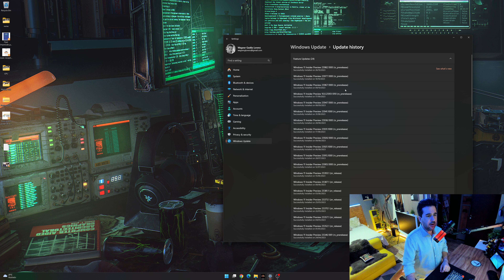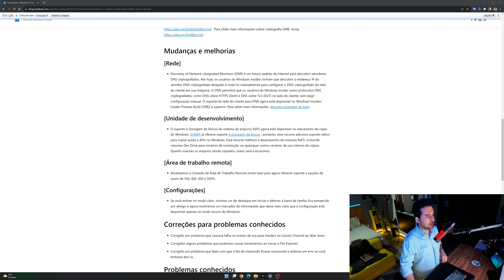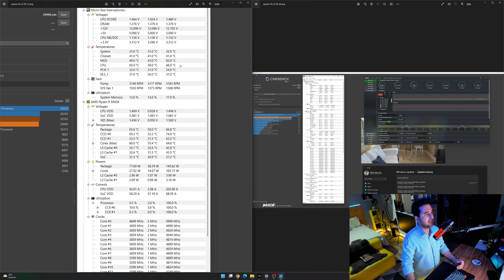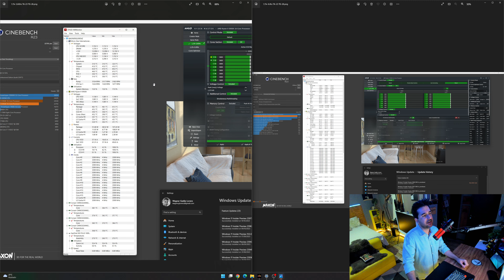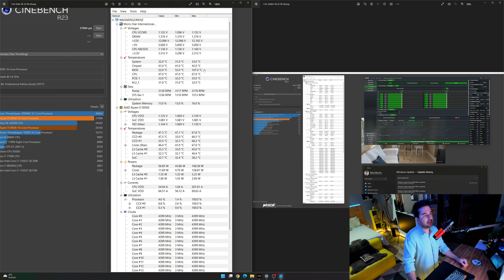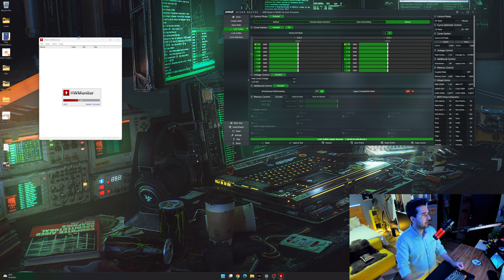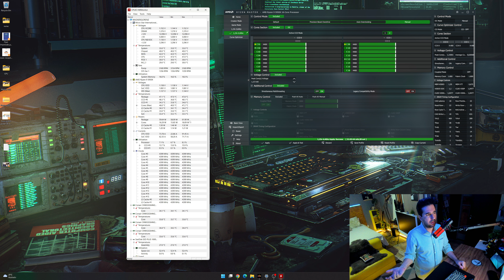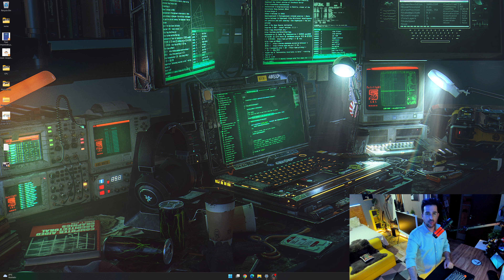New Features in Windows 11 Build 25982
(Amazon Associado)

Olá, leitores! Hoje vamos escrever sobre as novas funcionalidades do Windows 11 Build 25982, que foi lançado recentemente pela Microsoft. Se você é um usuário do Windows 11, provavelmente já está ansioso para experimentar as melhorias e os recursos inéditos que essa atualização traz. Vamos conferir alguns deles?

- Uma nova interface de usuário para o Explorador de Arquivos, que torna mais fácil e intuitiva a navegação pelos seus documentos, fotos, vídeos e outros arquivos. Agora você pode acessar as opções de comando com um simples clique ou toque, sem precisar abrir menus contextuais ou barras de ferramentas. Além disso, você pode personalizar a aparência do Explorador de Arquivos, escolhendo entre os modos claro, escuro ou colorido.
- Um novo painel de widgets, que permite que você acesse informações relevantes e personalizadas diretamente da sua área de trabalho. Você pode adicionar widgets de clima, calendário, notícias, esportes, entretenimento e muito mais. Você também pode redimensionar e reorganizar os widgets de acordo com a sua preferência. Para abrir o painel de widgets, basta pressionar a tecla Windows + W ou clicar no ícone de widgets na barra de tarefas.
- Um novo recurso de captura de tela, que facilita a criação e o compartilhamento de imagens da sua tela. Você pode capturar uma área específica da tela, uma janela inteira ou toda a tela. Você também pode editar a imagem capturada, adicionando anotações, recortes ou filtros. Para acessar o recurso de captura de tela, basta pressionar a tecla Windows + Shift + S ou clicar no ícone de captura na barra de tarefas.
- Um novo modo de foco, que ajuda você a se concentrar nas suas tarefas sem distrações. Você pode ativar o modo de foco clicando no ícone de lua na barra de tarefas ou pressionando a tecla Windows + A. Quando o modo de foco está ativado, você recebe apenas as notificações mais importantes e pode silenciar as demais. Você também pode personalizar o modo de foco, escolhendo quais aplicativos podem enviar notificações e quais sons podem ser reproduzidos.

Essas são apenas algumas das novas funcionalidades do Windows 11 Build 25982, que tornam o sistema operacional mais moderno, bonito e produtivo. Se você ainda não atualizou o seu Windows 11, não perca tempo e faça-o agora mesmo! Até a próxima!